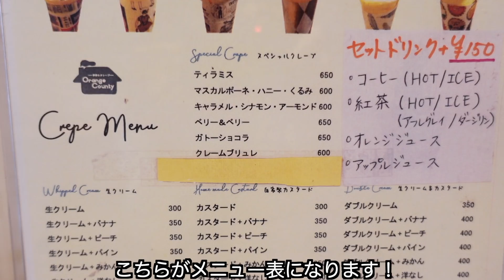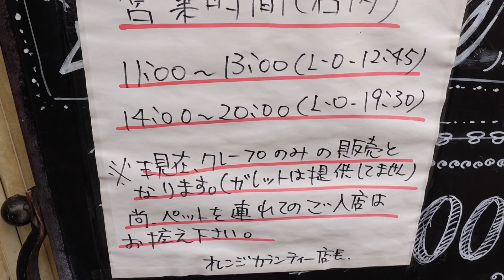うますぎる究極の塩バターキャラメルクレープはこちらです。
店名：ORANGE COUNTY
住所：東京都世田谷区祖師谷３丁目１−１７

今回オーダーした商品👇

・ティラミス（650円）
・塩バターキャラメル（400円）